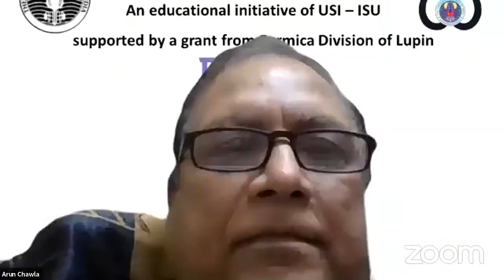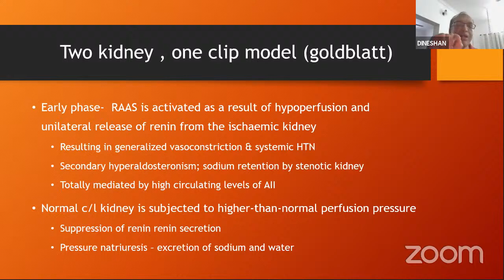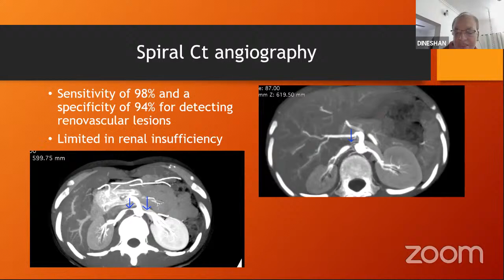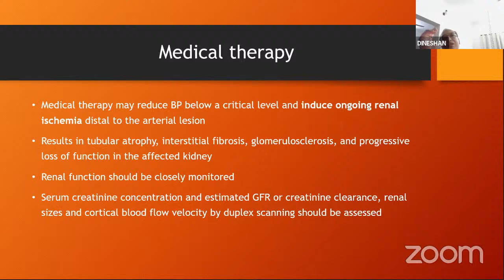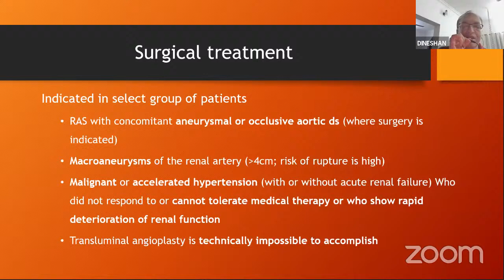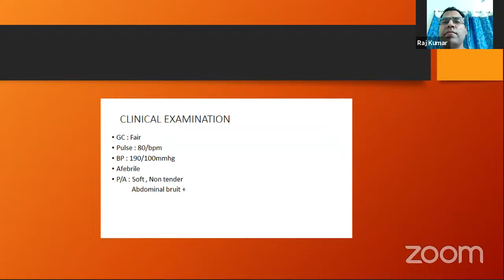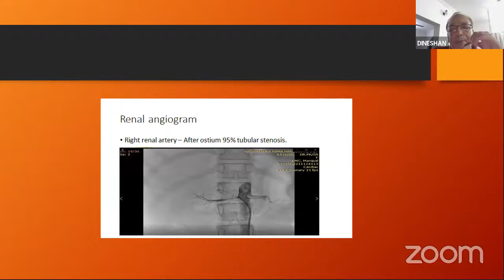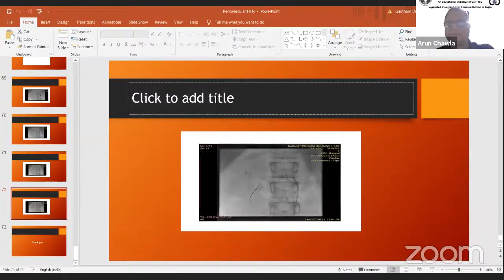USI Smart learning program 18th November 2020 - Dr KM Dineshan - Renovascular Hypertension